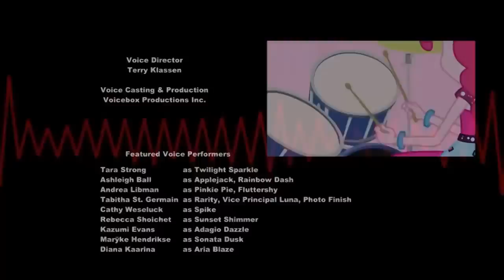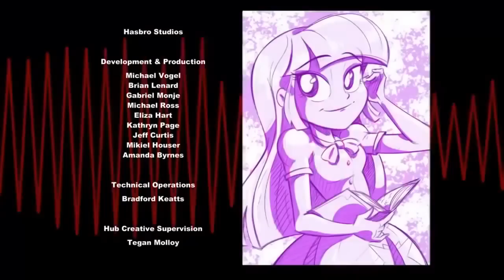[European Portuguese] Equestria Girls Rainbow Rocks | Shine Like Rainbows [HD]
My Little Pony Equestria Girls Rainbow Rocks [Como Um Arcoiris]
Lyrics:

Quando tu chegaste
No meu mundo as estrelas alinhaste

Sei que vou contar
Contigo para me ajudares a brilhar

Como um arco-íris
Como um arco-íris

Estão na minha vida
Contem comigo para o que der e vier

E quando ouço a cantar
Não sinto medo e o meu sonho vou viver

E o som que vem do coração
Vai crescendo
E a luz que te enche de emoção
Faz-nos brilhar

Como um arco-íris
Como um arco-íris

Não nos separamos
Mesmo se a chuva cair
A força da nossa amizade
Vai fazer-nos sorrir

Vai crescendo
Faz-nos brilhar

Como um arco-íris
Como um arco-íris
Como um arco-íris
Como um arco-íris

Como um arco-íris
Mostrar menos

Audio by: Moka Akashiya
Copyright by: Hasbro Studios